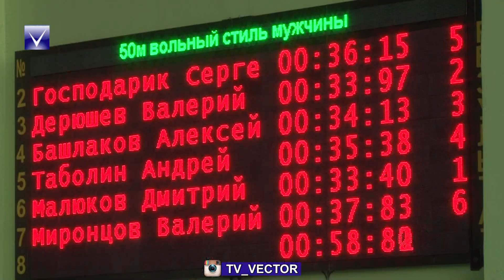В Новополоцке дан старт республиканской отраслевой спартакиаде Минфина Республики Беларусь